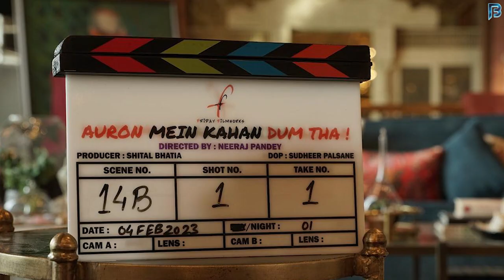Auron Mein Kahan Dum Tha Ajay Devgn & Tabu Upcoming Movie Directed By Neeraj Pandey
Auron Mein Kahan Dum Tha Ajay Devgn & Tabu Directed By Neeraj Pandey